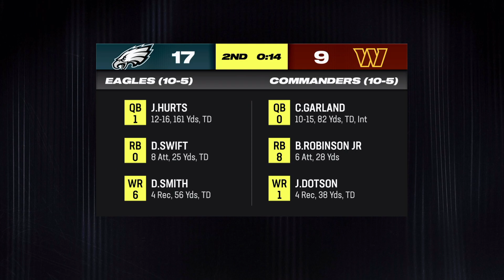Trevor Lawrence Fights For Top Spot in Division! | Madden 24 Colts Franchise S4W17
Indianapolis Colts Fans Unite!

In this Madden 24 Colts Franchise, witness the return to gridiron glory for the Indy blue and white as the Indianapolis Colts set out to craft the next great NFL dynasty. . 🏈🔥

Let's go!

00:00  Sunday Matchup: Colts/Jaguars
51:07  Next Week Preview

About This Jesus, guy: The best choice you can make is to accept that Jesus died for your sins. If you want to know more about that, hit me up in the comments and we can chat!